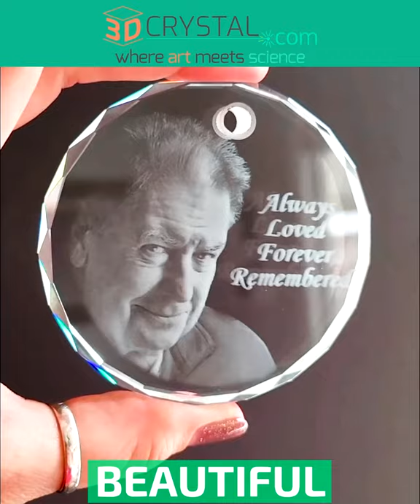How to make 3D Crystal Photo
Customers looking for unique gifts will sometimes think they need to sit in front of a 3D Camera to make a 3D Crystal.  We will amaze you just as we did the customer who sent us this video.

If you are seeking HD best quality 3D Crystal gifts for your hard earned money, purchase from the original..

Beware of imitators.

3D Crystal Gifts are available from many suppliers.  Understand the difference between HD and SD and what makes the difference.   We look forward to working on your project

Follow: @riyazdatoo_official.